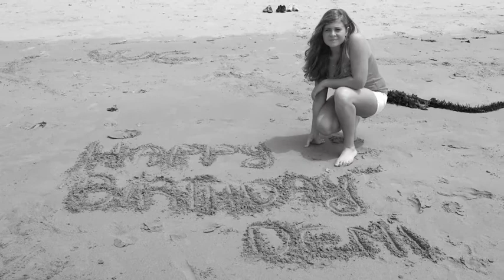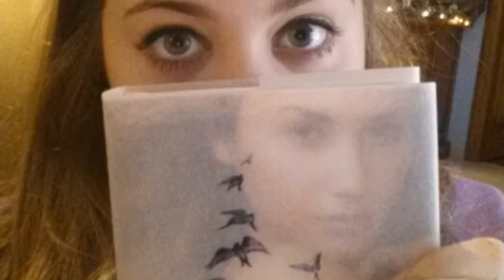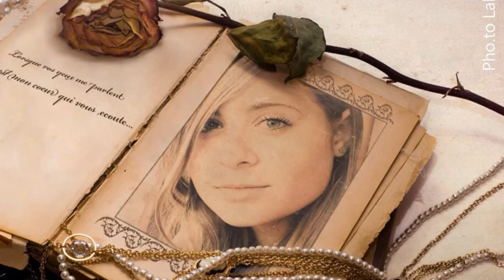Giulia Palazzi 2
Book fotografico